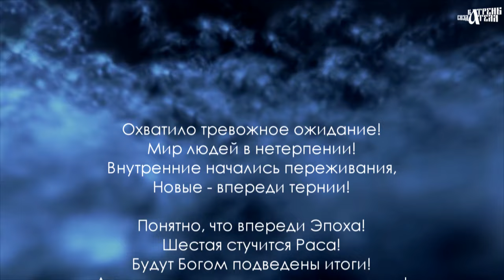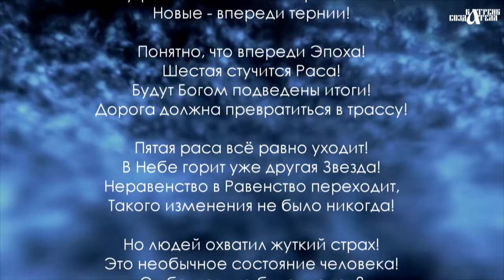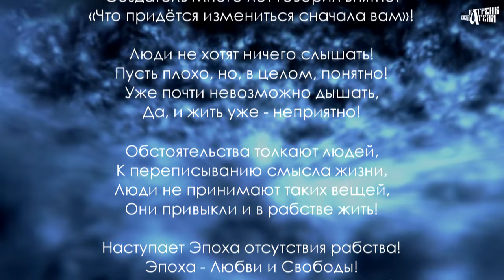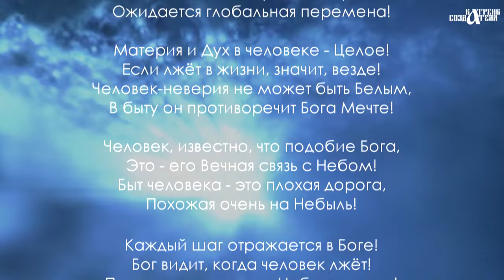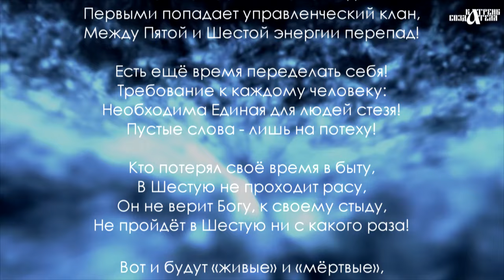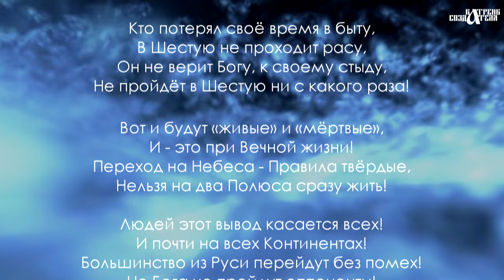Катрены Создателя ✴ 13.01.2020 “Каждый шаг отражается в Боге”